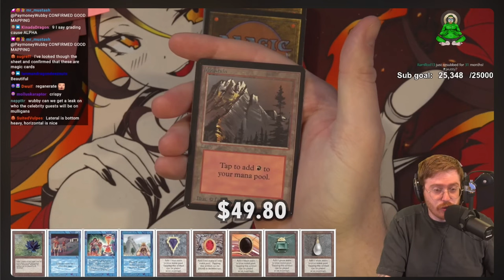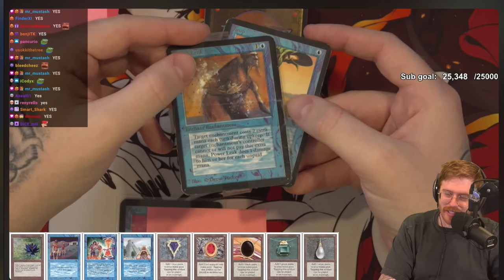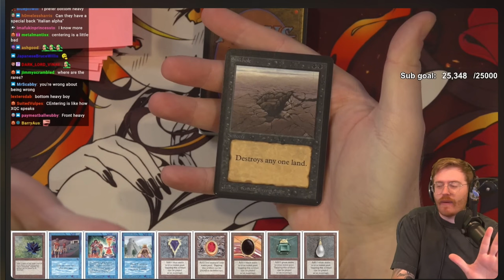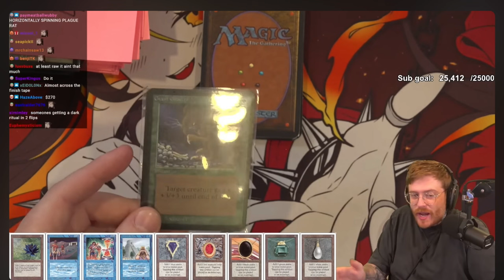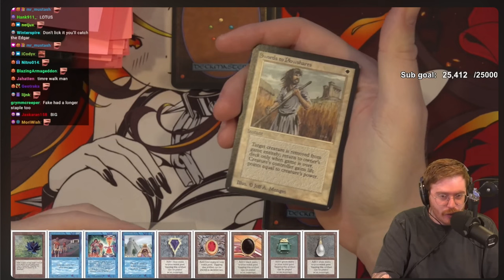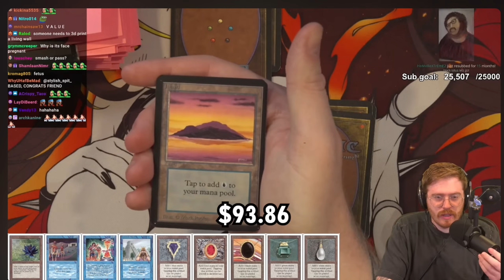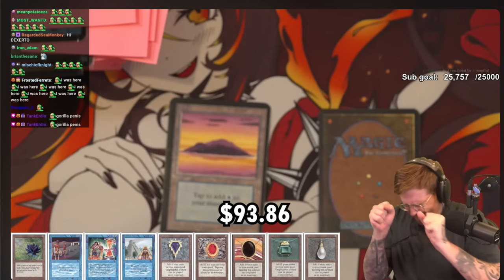penguinz0 & PayMoney Wubby Spike Magic the Gathering Investments